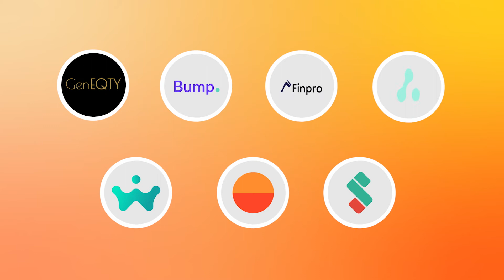Mastercard Start Path Program for Underrepresented Founders: In Solidarity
Hear from Salah Goss, SVP, Social Impact, North America, on Mastercard's In Solidarity commitment to address racial inequity and close the racial wealth gap.

As part of this effort, Start Path - Mastercard's corporate engagement program for startups shaping the future of digital commerce - has launched a new program: dedicated to serving Underrepresented Black Founders leading early-stage fintechs (Series A or before) in North America.